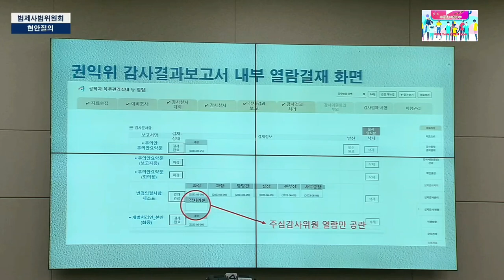법제사법위원회 조은석 감사위원 패싱!최고의 설전 풀영상@everyone